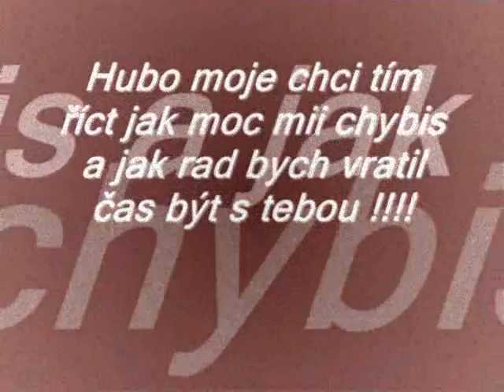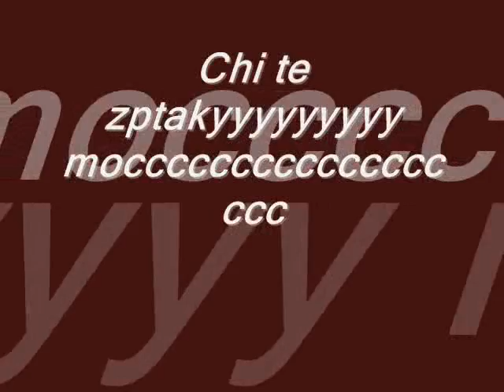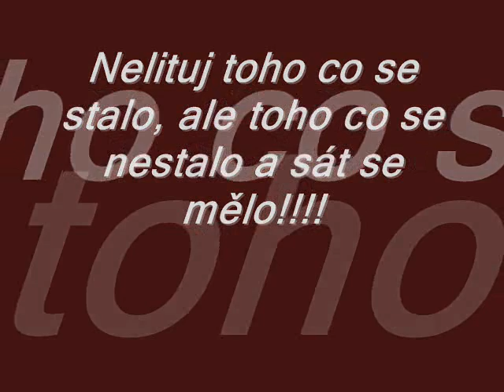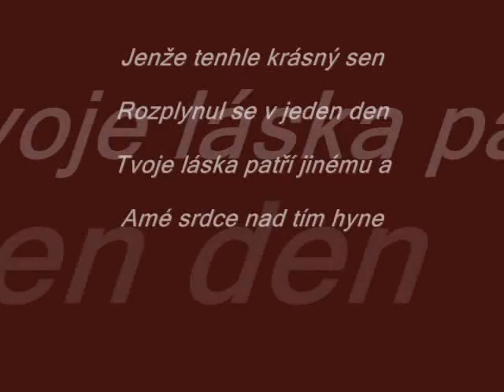honza a nikola